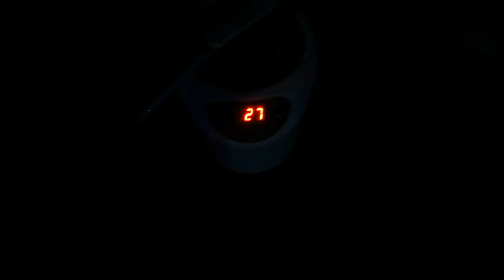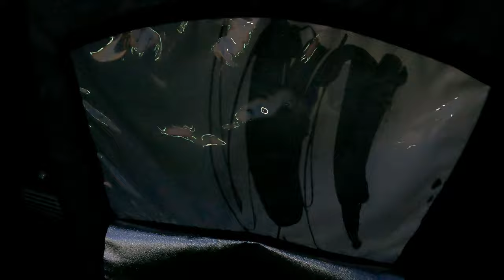Healing Perfectly From My Surgery + Week In My Life